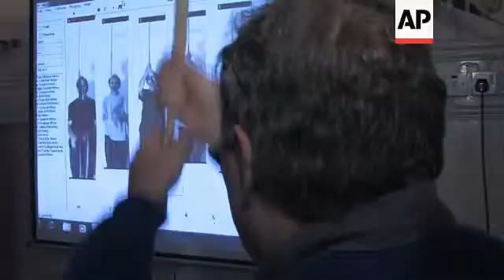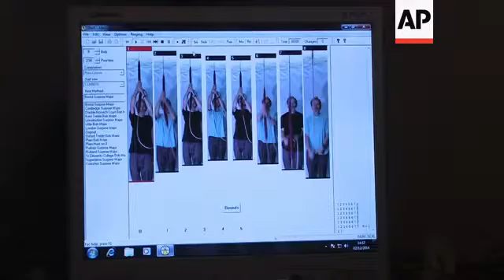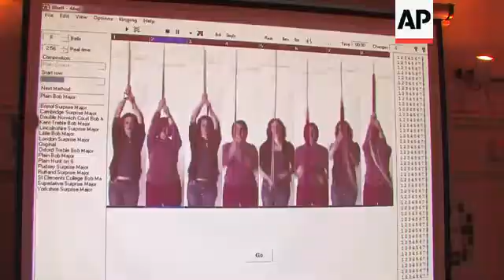Ding dong merrilly on high ... technology rings the changes in bell towers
(12 Dec 2014) UK BELL RINGING
SOURCE: AP TELEVISION
RESTRICTIONS: TECHNOLOGY CLIENTS ONLY
LENGTH: 4.31

AP Television
London, UK - 2nd December 2014
1. Various exterior shots of Christ Church, Isle of Dogs, London
2. Interior of the bell chamber
3. Various of  Father Tom Pyke, Vicar of Christchurch and Roger Booth, Tower Captain ringing the church bells
4. SOUNDBITE: (English) Father Tom Pyke, Vicar of Christchurch:
"The Church, the community, all the pubs and the bells all came at the same time in the mid 19th century. So the builder who built this church William Cubitt clearly thought that bells were an important thing. And for generations they've been the way in which people have been called to worship."
5. Various of bell ringers at Christchurch
6. SOUNDBITE: (English) Roger Booth, Tower Captain:
"The advantage of the simulator software is that it allows us to teach change ringing in a whole new different way to what we have done in the past. What we can do is to break down all the individual actions and we can start off teaching people to ring one or two changes at a time. And then what we can do is gradually build that up so that eventually, people if they want to can practise ringing 5 thousand-odd changes on the simulator themselves."
7. Various of Roger Booth, Tower Captain using the bell ringing simulator
8. Various of Chris Hughes, Inventor of Abel Software making adjustments to the bell ringing simulator
9. SOUNDBITE: (English) Chris Hughes, Inventor of Abel Software:
"When you are practising at home you can choose which bell you want to ring and the computer the programme will simply make the sounds of all the other bells and provide you with pictures as well. Of course you can't practise the actual pulling of the bell ropes, but you can practise all the other aspects. You can practice making the bell ring at the right point for the pattern that you are trying to learn."
10. Close of computer screen showing bell ringing simulator
11. Wide of Chris Hughes, Inventor of Abel Software making adjustments to the bell ringing simulator
12. Close of TV monitor showing muffled bell in bell tower
13. Close of sensor in bell tower
14. Wide of sensor beam shining on to pick-up pad on bell frame
15. SOUNDBITE: (English) Chris Hughes, Inventor of Abel Software :
"The computer provides both the pictures and the sound which makes the ringer of the bell feel that they are ringing with real people and let's them practice just the same things. They can practice ringing at the right speed and they can practice ringing the rather complicated patterns which are the characteristic of English bell ringing."
16. Wide of  Chris Hughes, Inventor of Abel Software giving instructions to Roger Booth,Tower Captain
17. Close up of Roger Booth's foot pressing a foot pedal to activate the simulator
18. Close up of computer screen showing bell ringing simulator
19. Wide of  Roger Booth,Tower Captain ringing with the simulator
20. SOUNDBITE: (English) Roger Booth, Tower Captain
"What we need to do is to break down the individual skills. So there first thing we can do with a simulator is to try and teach people to ring their bell in the right position in the sequence. So if they are ringing in second place or third place - so that's the first skill. Then the second bit is to teach them to ring their bell and just change the order slightly. And then gradually we can do more and more complicated exercises with a simulator so that they can change their position on the row on every stroke which is the real objective of change ringing."
21. Various of bell ringers at Christ Church